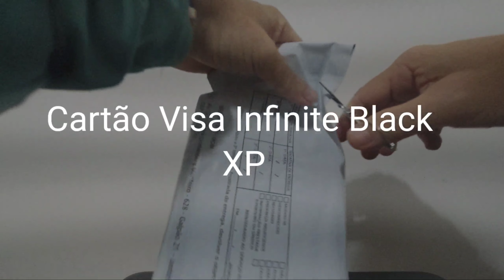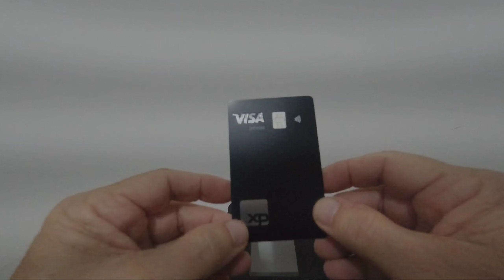Cartão Black Visa Infinite XP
O único cartão de crédito Visa Infinite com Investback
Abra sua conta clicando no link abaixo:

Use o meu link de referência para se inscrever na Crypto.com e ambos receberemos $25 USD :)